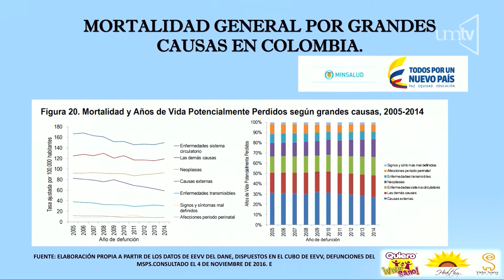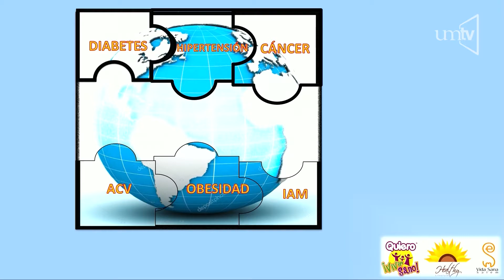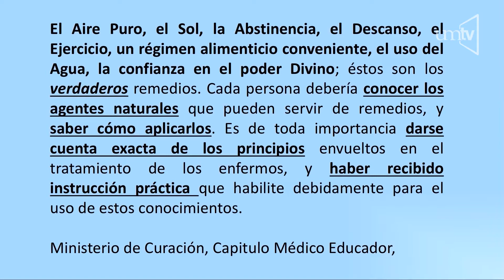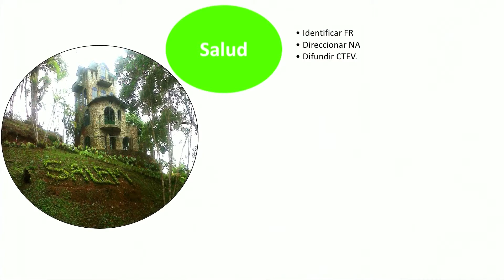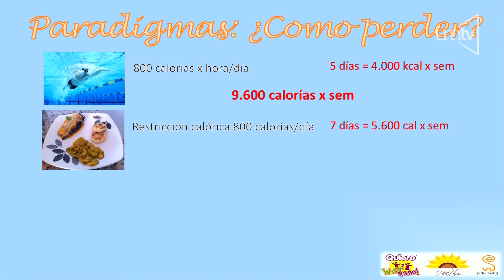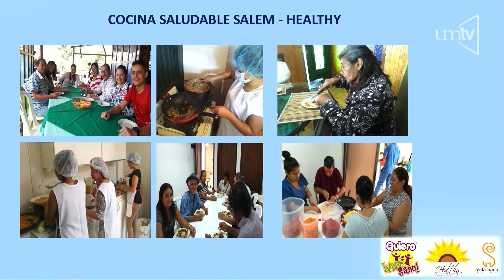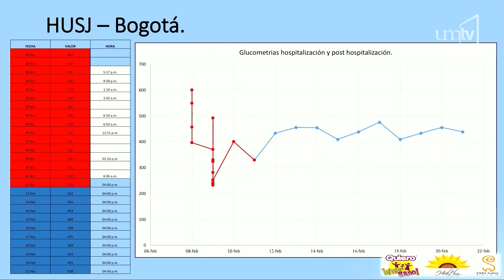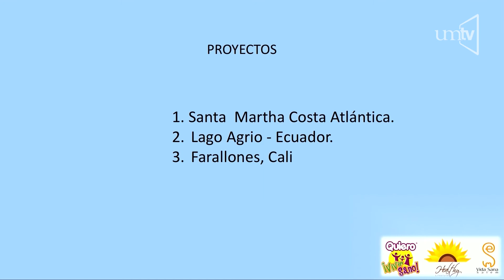14 JORGE QUINTERO Como Desarrollar una Práctica profesional en Estilo de Vida